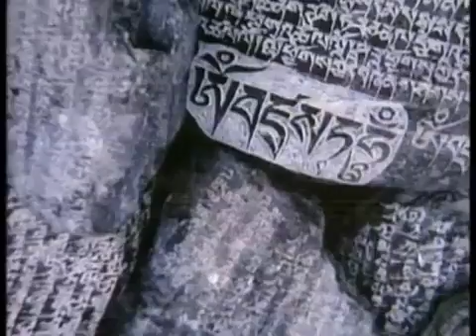The Spirit of Tibet: A Spiritual Journey of Dilgo Khyentse Rinpoche. Clip Part -III #2023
Dilgo Khyentse Rinpoche (Tib. དིལ་མགོ་མཁྱེན་བརྩེ་རིན་པོ་ཆེ་, Wyl. dil mgo mkhyen brtse rin po che) (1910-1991) — born in the Dergé region of Kham, Eastern Tibet, Dilgo Khyentse Rinpoche was recognized as the mind emanation of Jamyang Khyentse Wangpo (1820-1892), and was one of the closest disciples of Jamyang Khyentse Wangpo’s activity emanation, Jamyang Khyentse Chökyi Lodrö (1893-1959).

Regarded by many as one of the greatest Dzogchen masters of the twentieth century, and the very embodiment of Padmasambhava, Dilgo Khyentse Rinpoche was the teacher of many of the important lamas of today.